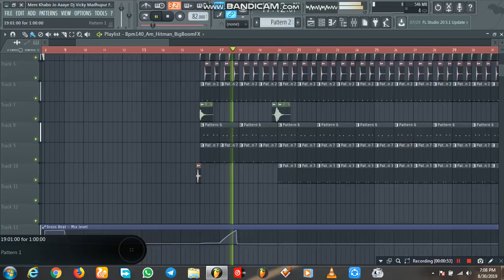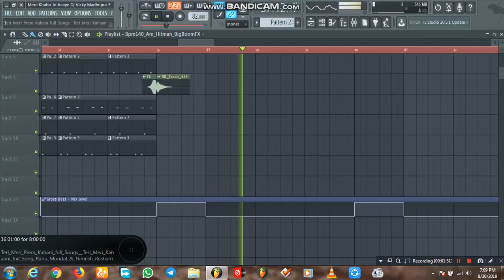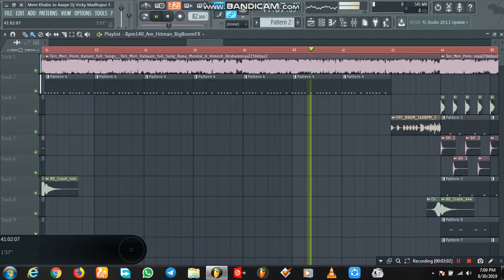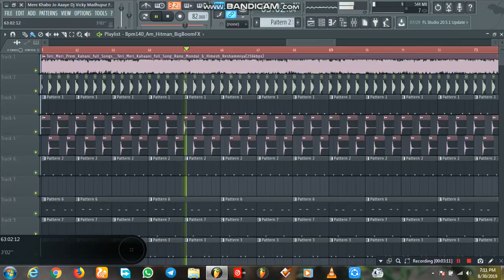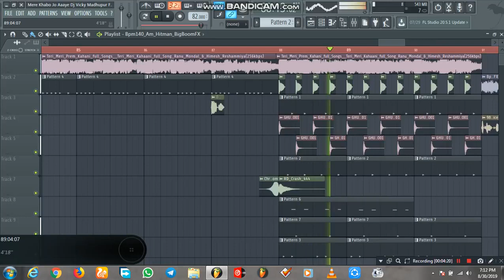Teri Meri Kahani Dj Remix | New Hindi Song